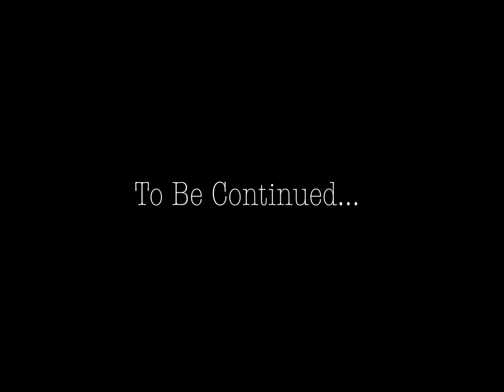Intro To Submachine Firearms: MP5k | Hunk Chronicles Continues...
As a writer, it's my duty to create narratives and twist ideas into odd shapes so that the audience stays thirsty... and hungry 🧟‍♂️ (see what I did there 😉). This also gives me an oppurtunity to venture out to reach new audiences. NEW things coming. ONLY residentevil fans will appreciate this 🤷‍♂️.

“Make Pinned Front Sight Gas Blocks Great Again” T-Shirts can be found